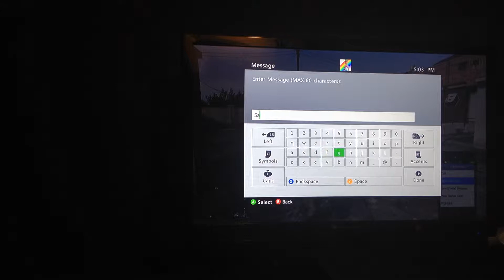Watching a great conversation Part 2